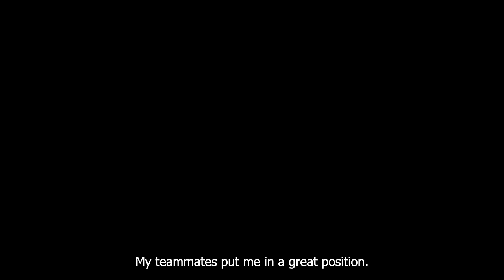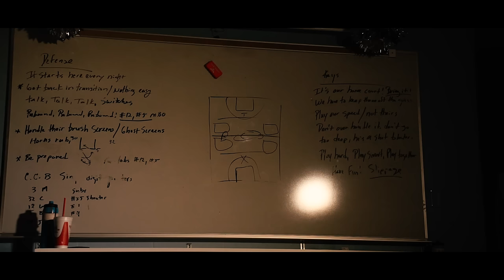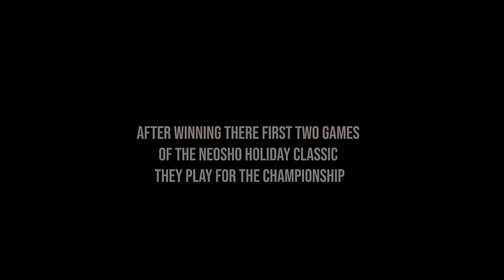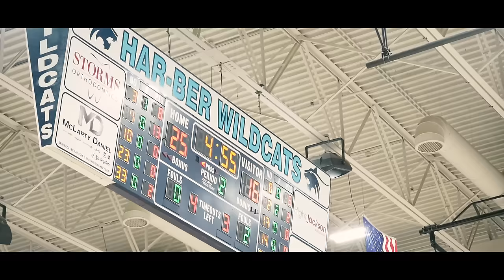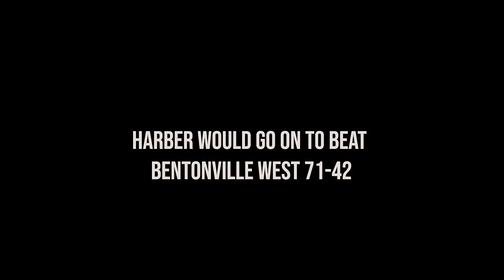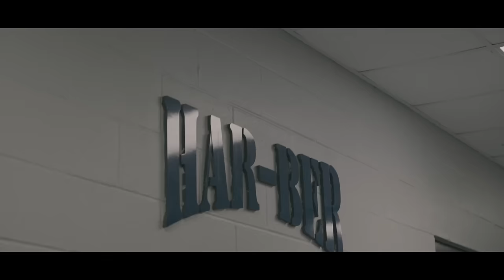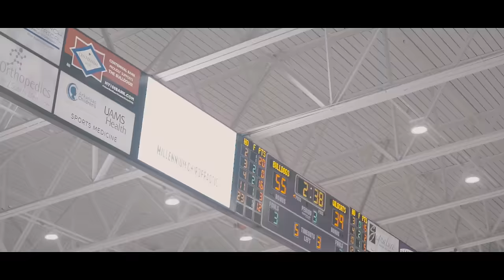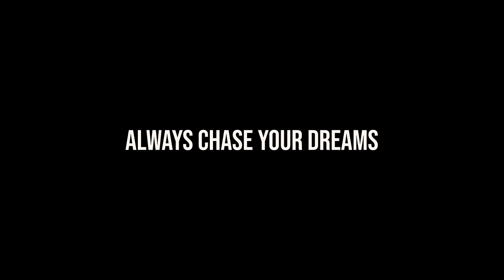"WESTDALE" A Harber High Mens Basketball Story.... Episode 1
WESTDALE is the story of the 2023/24 Harber high mens basketball team as they race for a state title. these 3 episodes will bring you along on the Journey of their race for state.